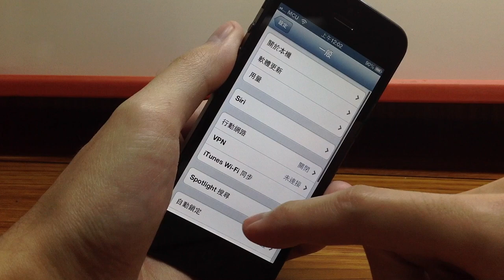【愛瘋小學堂】iPhone 如何輸入可愛的 emoji 表情符號和小圖示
iPhone 也能輸入各式各樣的特殊符號